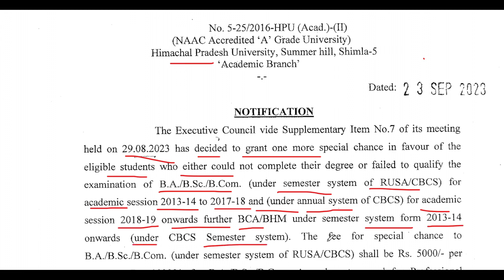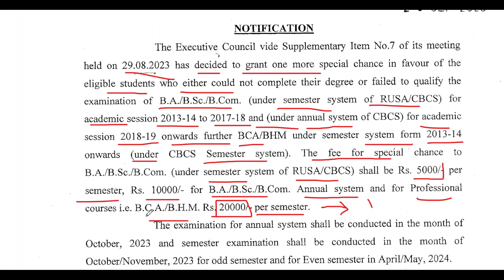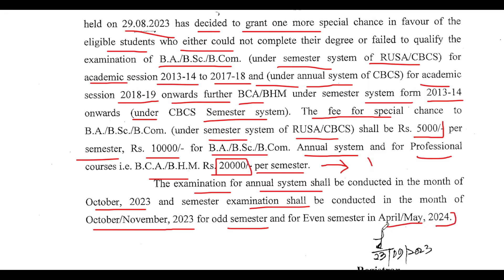HPU OLD RUSA & Annual System UG Special chance 2013 to 2019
HP POLICE CONSTABLE || MINING GUARD || MINING OFFICER ||

धन्यवाद